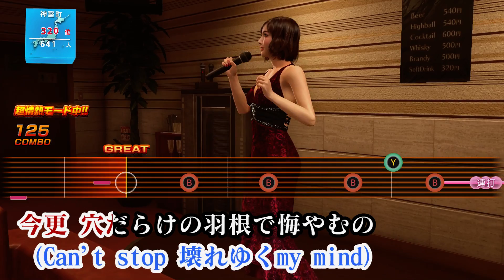용과같이 극2 키라라 Like a Butterfly 100점 キララ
조금 빠르긴 하지만, 링에 비하면 뭐...